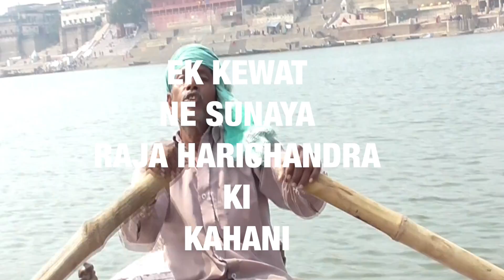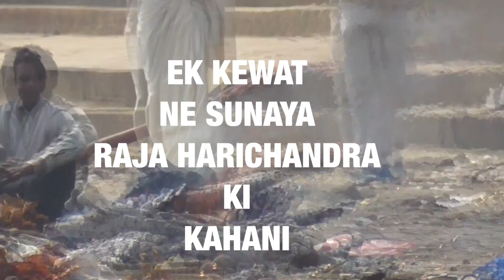केवट ने सुनाया राजा हरिचन्द्र की कहानी - कशी विश्वनाथ में हर एक इन्शान के दिल में भक्ति भाव होती है